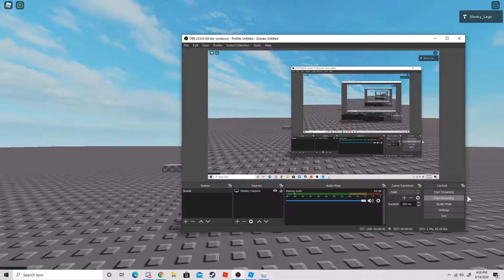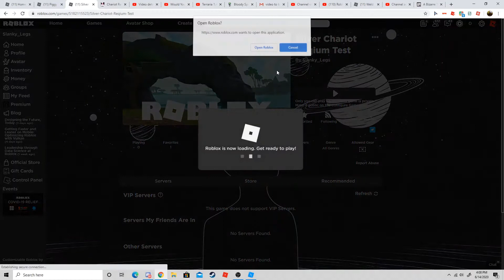Silver Chariot Requiem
I made Silver Chariot Requiem, you can play with it in the game link.